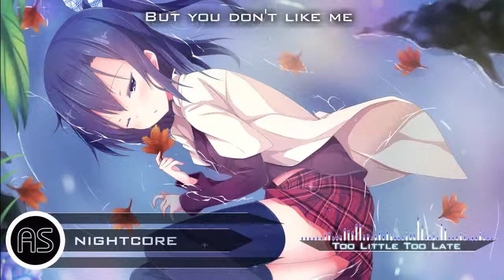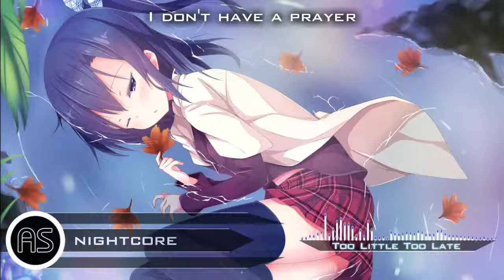❋「AS Nightcore」 Too Little Too Late Lyrics ❋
.Wish You Happy Music. ­.
More Information In Below
Nightcore - Too Little Too Late - JoJo
»» Copyrights:

I do not own the original song. I just made a fan remix.